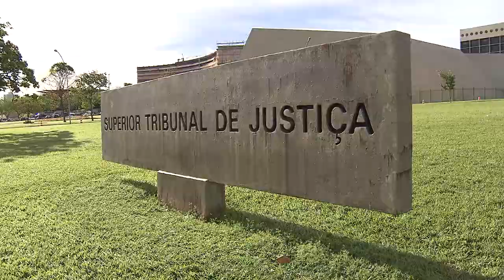Autorizada a retomada das obras de construção de complexo escolar no interior da Bahia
​O presidente do Superior Tribunal de Justiça (STJ), ministro Humberto Martins, suspendeu nesta quarta-feira (22) decisão que impedia o Governo da Bahia de continuar as obras de construção de um complexo educacional em Amargosa, interior do estado.